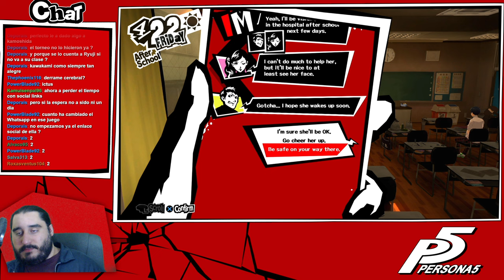PERSONA 5 [PS4] Español | Parte 26 - ¡Holaaa Enfermera!